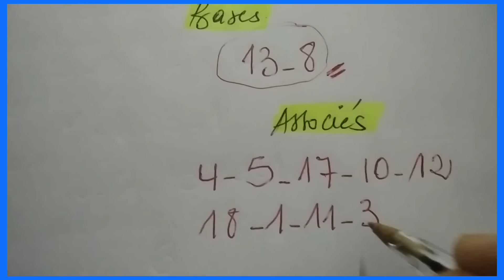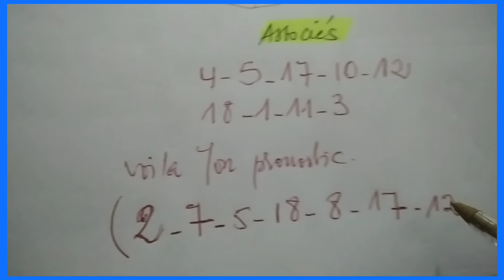AUTEUIL LE 31/03/2024 DERNIÈRE MINUTE LA PYRAMIDE DES CHANCES QUINTÉ DU DIMANCHE